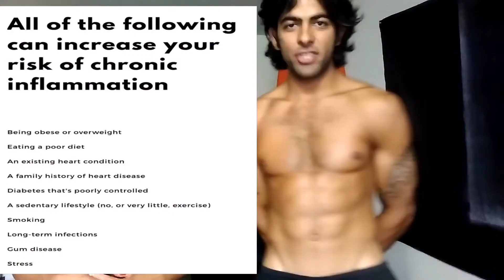Holistic Secrets of Entrepreneurial Success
Having success as an Entrepreneur is about fully utilizing your whole mental capacity. Here are some tips to get it activated.